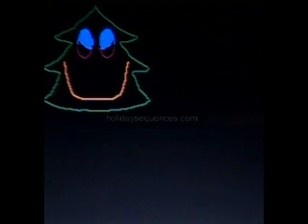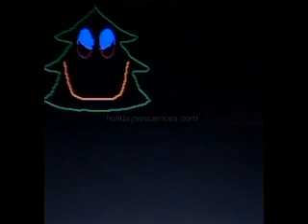Glee O Holy Night